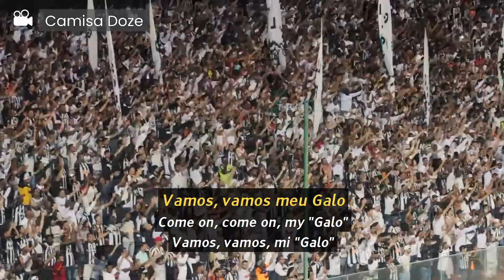Com muita Raça e Amor - Atlético-MG [Legendado (EN/ES/PT)]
Letra:

Vamos, vamos meu Galo
Com muita raça e amor
E esse jogo eu vou vencer
Eu nunca paro de cantar
Libertadores vou ganhar / E o Brasileiro eu vou ganhar

Letra em inglês:

Come on, come on, my "Galo"
With much guts and love
And i will win this match
I never stop singing
I will win the Libertadores/Brazilian League

Letra em espanhol:

Vamos, vamos, mi "Galo"
Con mucho huevo y amor
Y este juego voy a ganar
Yo nunca paro de cantar
Libertadores voy a ganar / Y el Brasileirão voy a ganar